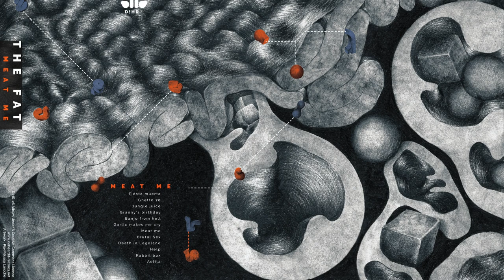06 - The Fat - Garlic makes me cry [D!HR-26]